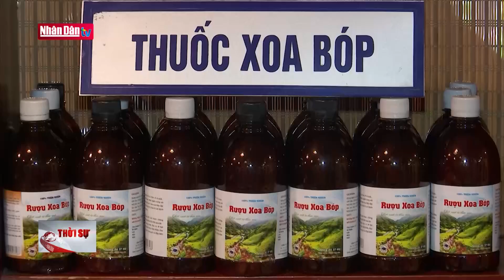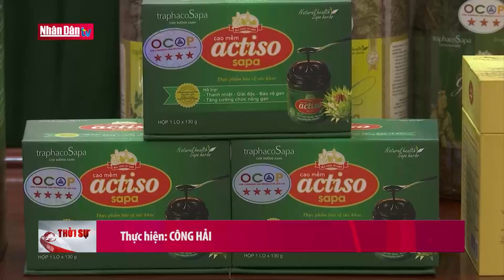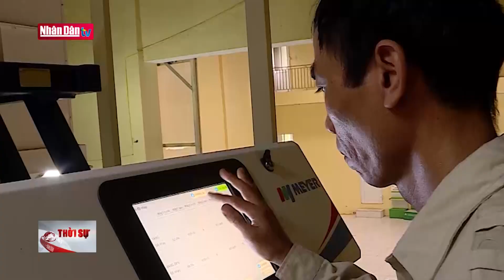Lào Cai phát triển kinh tế dược liệu | Đảng với Dân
Với điều kiện khí hậu tự nhiên thuận lợi, thời gian qua tỉnh Lào Cai  đã phát triển trồng các loại cây dược diệu mang lại giá trị kinh tế cao, góp phần nâng cao thu nhập cho người dân. Đồng thời tăng cường hỗ trợ kỹ thuật, đầu ra cho sản phẩm hướng tới mục tiêu thay đổi tư duy từ “trồng dược liệu” sang “kinh tế dược liệu”.